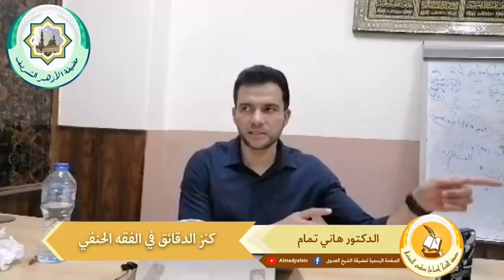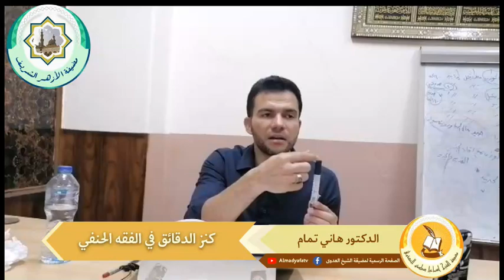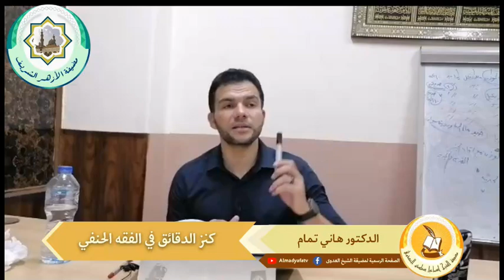شرح مختصر القدوري في الفقه الحنفي | الدكتور هاني تمام | 07